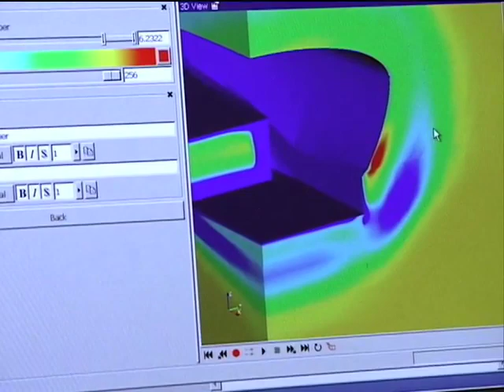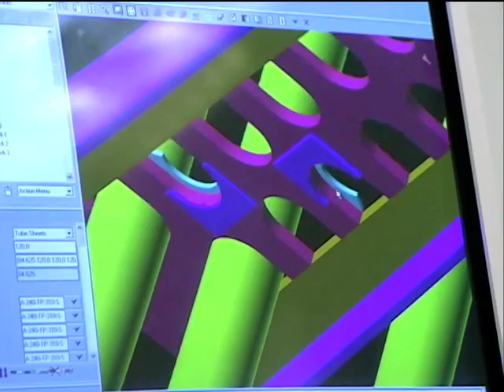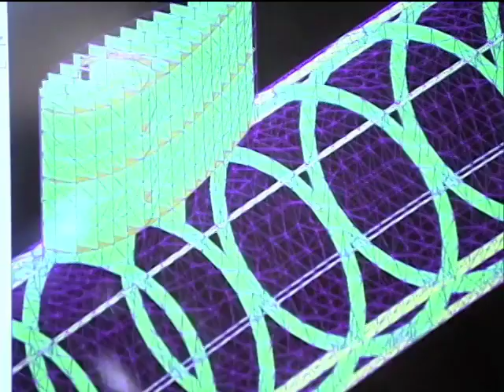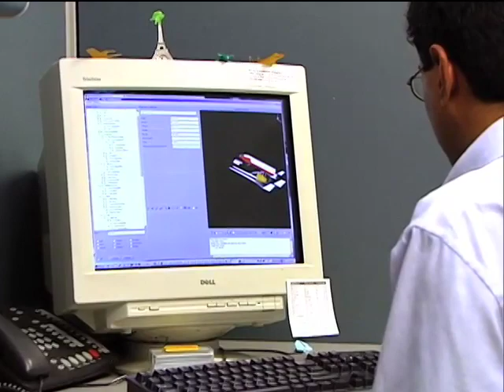Technosoft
Cincinnati, Ohio's TechnoSoft Inc. is a leading provider of
object-oriented modeling and simulation technology used for commercial
and defense applications. With funding from SBIR contracts issued by
Langley Research Center, the company continued development on its
adaptive modeling language, or AML, originally created for the U.S. Air
Force. TechnoSoft then created what is now known as its Integrated
Design and Engineering Analysis Environment, or IDEA, which can be used
to design a variety of vehicles and machinery. IDEA's customers include
clients in green industries, such as designers for power plant exhaust
filtration systems and wind turbines.
SpinOff Story:

Modeling Languages Refine Vehicle Design